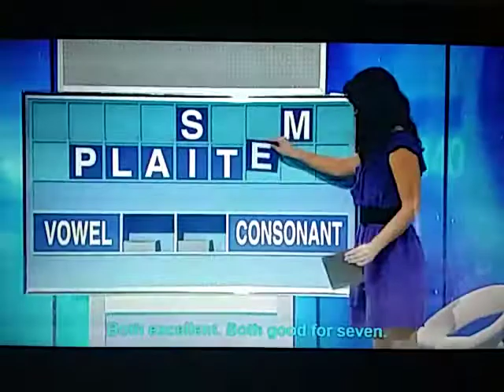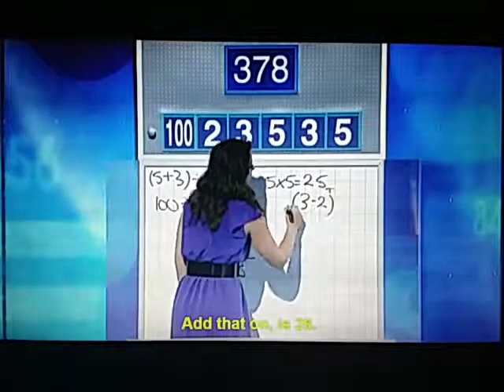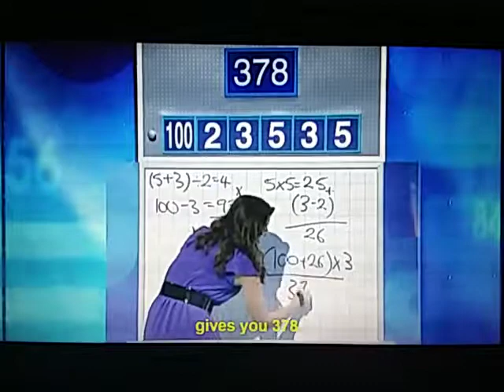Letters And Numbers - Season 1 Episode 48 - Esther Perrins And Liam Bastick - Part 2